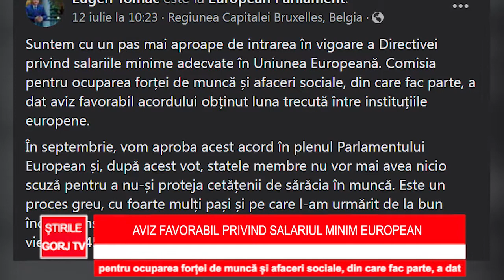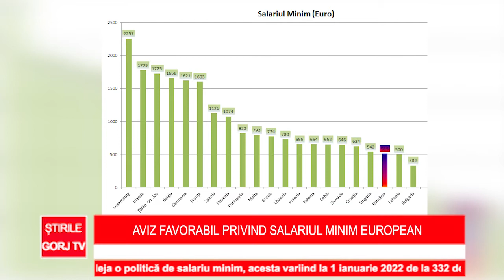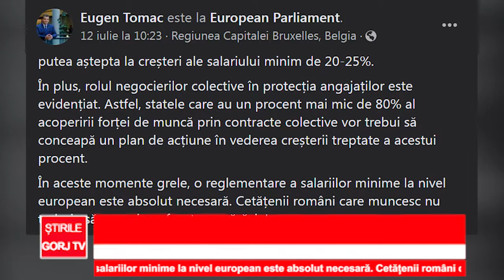Aviz favorabil privind salariul minim european